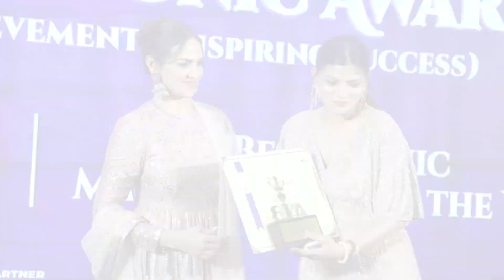Best iconic Makeup Artist of the Year- AAKANSHA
Watch as the dazzling Aakansha is crowned the Best Iconic Makeup Artist of the Year in Beauty & Wellness by the stunning Esha Deol! This prestigious award is a testament to her extraordinary talent, creativity, and ability to enhance natural beauty.Join us as we celebrate this momentous occasion and dive into the world of Aakansha's artistry. Discover the secrets behind her flawless makeup looks and learn how she transforms faces into masterpieces. Get ready to be inspired and elevate your beauty game!

ABOUT EXCELLENCY ICONIC AWARDS:
Excellency Awards (EA) – aims to serve as a guide, an inspiration, an archive, and at the same time, a reward to business people, entrepreneurs, and creators for their skills so that they continue to improve. No matter where you’re from or what business you’re in, business professionals everywhere who are committed to excellence have the same aim – to grow, innovate and become the best they can possibly be for their customers, employees and stakeholders. It’s a truly international movement.